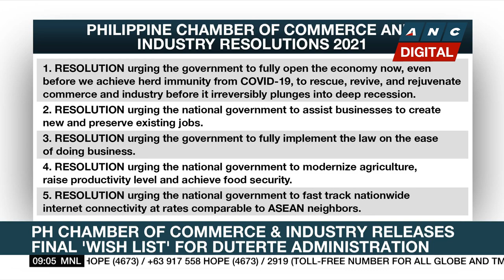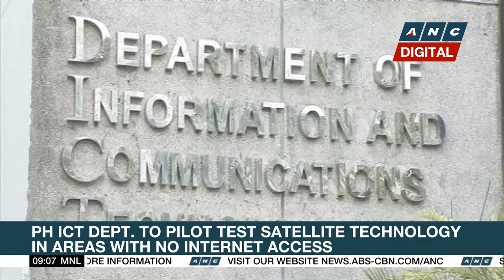What is the economic 'wish list' of PH businesses for the outgoing Duterte administration? | ANC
Market Edge: The largest business group in the Philippines releases its final wish list for the outgoing Duterte administration.